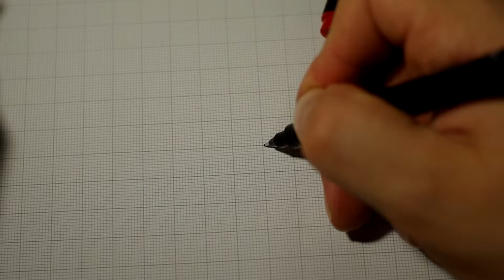Лайнер Uni Pin liner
Розпаковка/огляд лайнерів Uni Pin